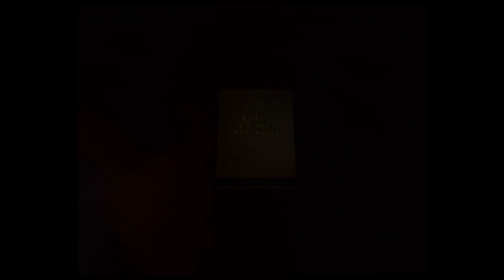Shoreviewken! JoJo's Bizarre Adventure: Golden Wind (PlayStation 2)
A review of the unusual but very awesome JoJo's Bizarre Adventure: Golden Wind for the PlayStation 2.